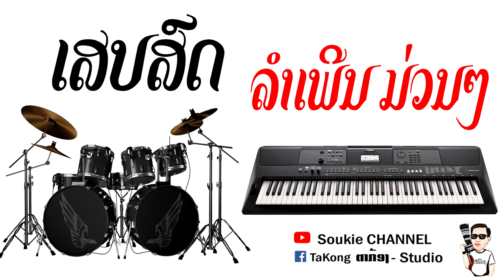ເສບສົດ ມ່ວນໆ เสบสด ม่วนๆ 2024